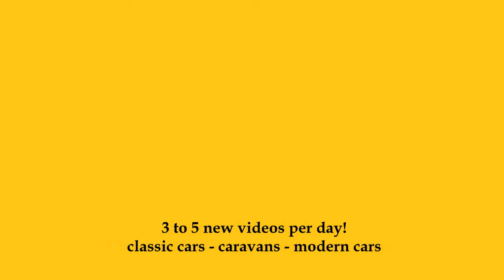2024 Chausson Van Sport Line V697 - Exterior and Interior - Caravan + Automobil Show Bexbach 2024